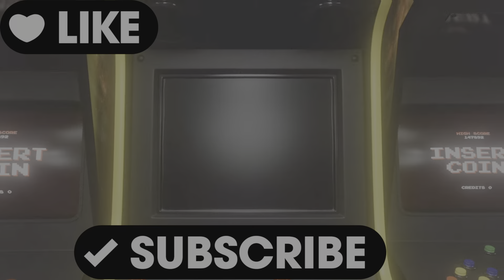What A Lose 😭😭